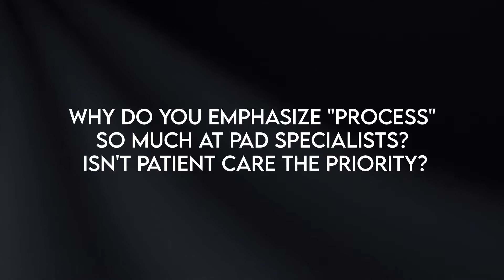Why do you emphasize "process" so much at PAD Specialists? Isn't PATIENT CARE the priority???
Have questions about PAD Specialists' processes? We've got answers to some of your commonly asked questions ⬇️